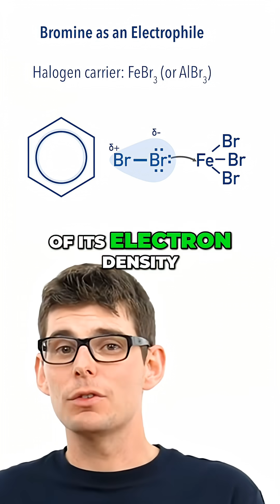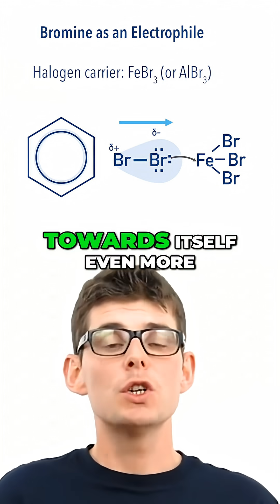How Benzene REALLY Polarises Bromine (Why a Catalyst Is Needed!)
Benzene doesn’t react with bromine on its own — and this short explains exactly why.

The delocalised π-electron ring in benzene spreads electron density out too much to polarise Br₂ enough to form an electrophile. So we use a halogen carrier such as FeBr₃ or AlBr₃.

The halogen carrier pulls electron density from the bromine molecule, massively increasing its polarity and generating the electrophile Br⁺. Only then can electrophilic substitution happen, keeping benzene’s stable delocalised ring intact.

Perfect revision for A-Level and IB Chemistry.